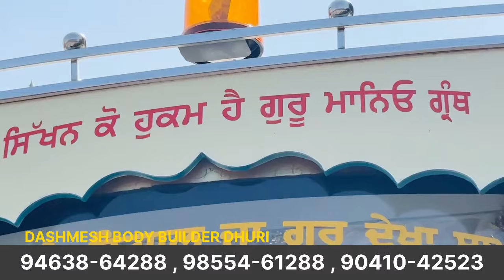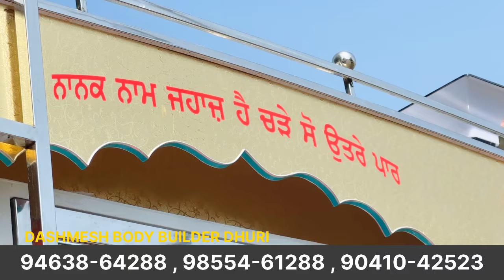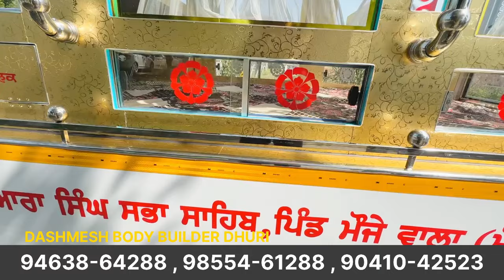ਨਵੀਂ ਗੱਡੀ ਉੱਪਰ ਬਣਾ ਦਿੱਤੀ ਪਾਲਕੀ ਸਾਹਿਬ 🌹|| ਸਿਰਫ 170 km ਚੱਲੀ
MY RIDE DHURI,
 audi cars in india,
audi cars 2023,
audi cars under 50 lakhs,
audi cars under 20 lakhs in
india,
audi cars in pakistan,
audi cars in kenya,
audi cars second hand,
audi car video,
audi cars under 1 crore,
 premium cars in india,
premium cars in bangalore premium cars under 10
lakhs,
premium cars second hand malayalam,
premium cars in chennai,
premium cars in kerala,
premium cars in delhi,
premium cars malayalam,
premium cars in hyderabad,
 bmw car price,
bmw car status,
bmw car drawing,
bmw car song,
bmw

prado car,
prado car parking game level 85,
prado car driving simulator,
3d

used cars in delhi,used cars in bangalore,used car kerala,used cars in chennai,
used car, used cars in mumbai, used car kolkata, used cars in coimbatore,used cars in tamilnadu,
 used car malayalam,used cars for sale,used cars in pune,used cars in hyderabad,
used cars in ludhiana punjab,second hand car in punjab low price,used cars in punjab for sale,second hand car in punjab under 1 lakh,second hand car in punjab under 2 lakh,
verna 2023,verna,verna car,verna modified,verna base model 2023,verna top model 2023,
verna sx 2023,
verna top speed,
verna SX,
verna car status,
thar,
thar song,
tharla tar mag today episode,
thara bhai joginder,
thar car,
tharattu pattukal malayalam,
tharave tharave,
tharla tar mag,thar modified,thar status,
thar gadi,thar thar,thar video,swift vdi,
swift vdi modified,
swift vdi 2023 new model price,
swift vdi mileage diesel,
swift vdi second hand price,
swift vdi bluetooth connect,
swift vdi top speed,
swift vdi price,
swift vdi 2014 model,
swift vdi 2013 model,
scorpio tarot,
scorpio n,
scorpio n top model 2023,
scorpio 2021,
scorpio s11,
scorpio classic,
scorpio n base model 2023,
scorpio scorpio,
scorpio modified,scorpio song,
scorpio status,scorpio car,Black Thar,

Fortuner for sale in Delhi,
MY RIDE DHURI,
Bhandari car bazar,
Jatt Prabhjot,
I am hero,

ਬਿਨਾਂ ਤੇਲ ਤੋਂ ਚੱਲਦੀ ਹੈ ਗੱਡੀ 😧|| ev || electric electriccar🌹

electric car for kids,
electric car engine
electric car price,
electric cartoon,
electric car Malayalam,

ev car under 10 lakhs,
ev car under 5 lakh,
ev car under 15 lakhs,
ev car under 2 lakh,
ev car under 20 lakhs,
ev car under 3 lakh,
ev car under 7 lakhs,
ev car under 1 lakh,
ev car under 10 lakhs tamil ev car under 10 lakhs,

ev car,
ev cars in india 2024,
ev cars in india 2023 low price,
ev cars india,
ev car chargin

MY RIDE DHURI,
Bhandari car bazar,
Jatt Prabhjot,
I am hero,